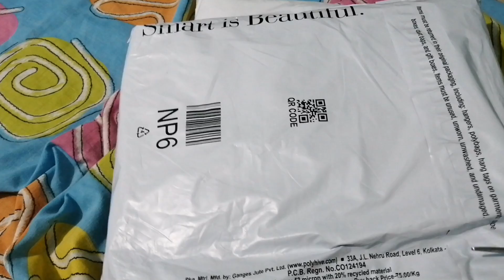ഇങ്ങനെ ഒന്നും ഇനി ലൈഫിൽ ഒരിക്കലും ഉണ്ടാവാതിരിക്കട്ടെ!! Delivery and discharge update.Arshascooknvlog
A small update on my delivery and discharge day.

Max tshirt

nammababy pajama pants: